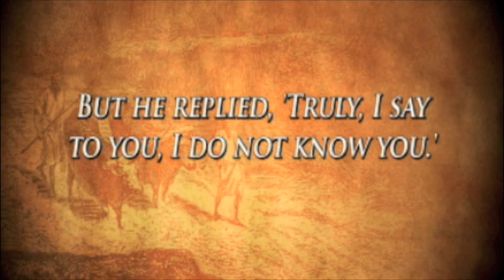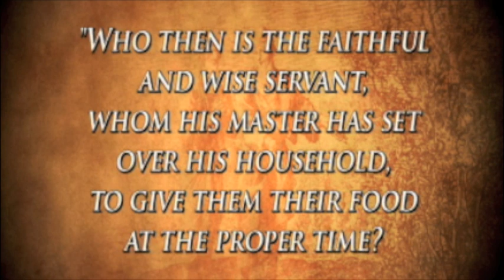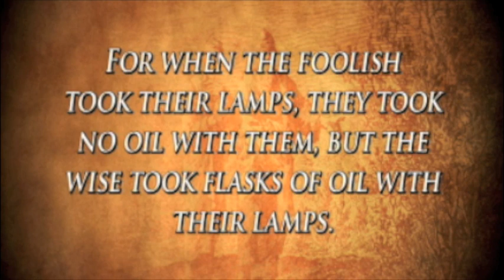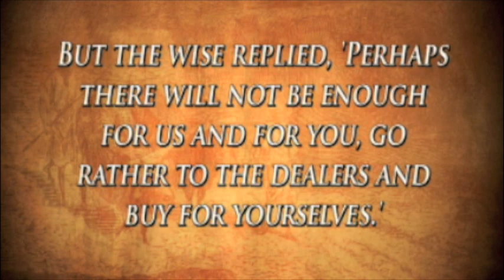Lectio Divina with Archbishop Collins - February 2010 - Part 5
His Grace, Archbishop Thomas Collins, Archbishop of Toronto, leads the congregation at St. Michael's Cathedral in the Archdiocese of Toronto during Lectio Divina.